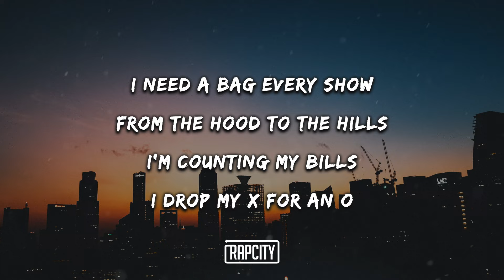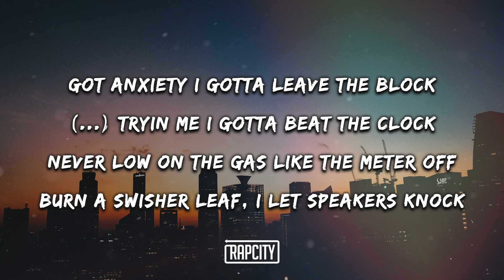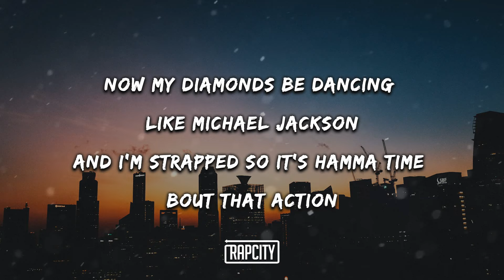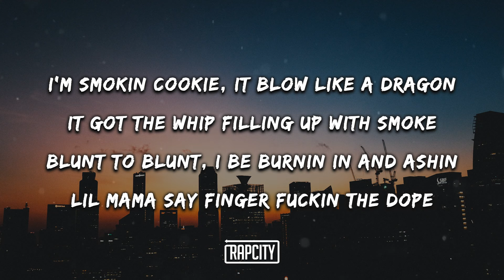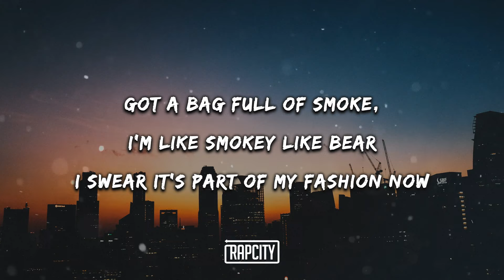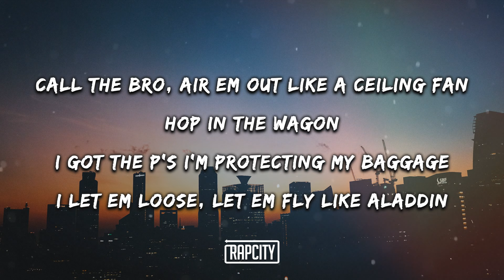Ponce De'Leioun - Boogey Man (Lyrics)